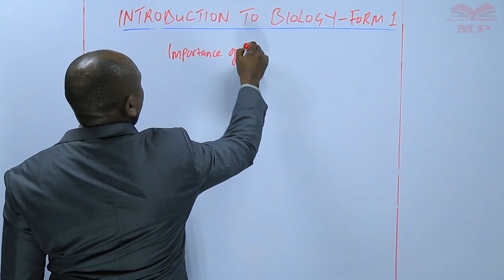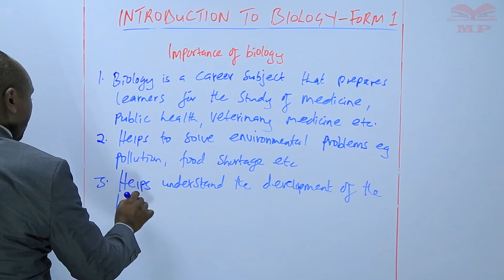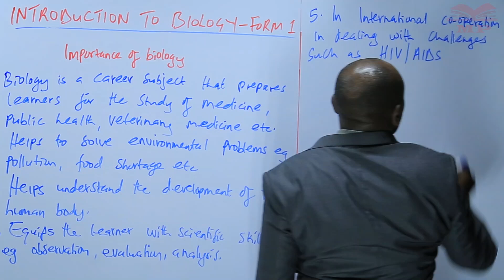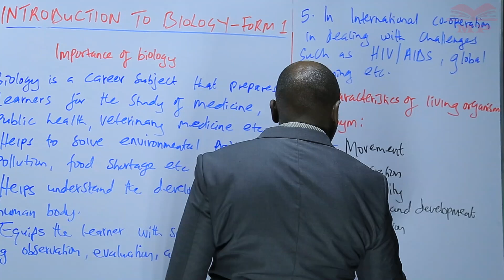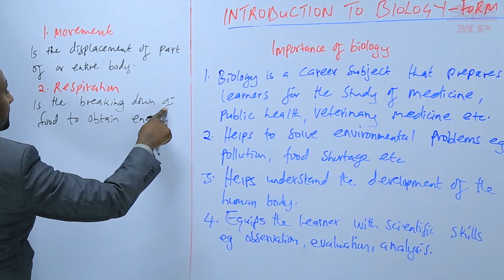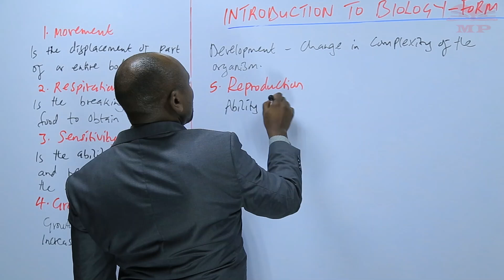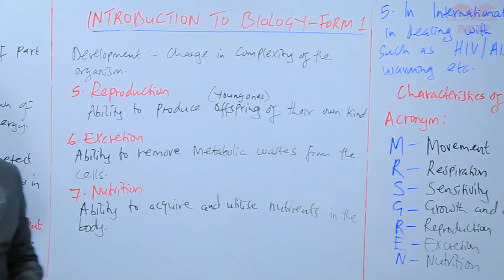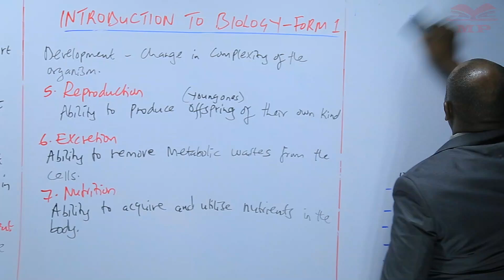Importance of Biology - L2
Importance of Biology – Biology Lesson 2

Discover the importance of biology in understanding life, health, the environment, and technological advancements. Learn why biology is essential in daily life and scientific research.

📘 Key Topics Covered:

Definition and scope of biology

Role of biology in medicine, agriculture, and environmental conservation

Contribution to scientific research and technology

Understanding organisms and ecosystems

Practical examples of biology in everyday life

🎓 Best For:

Biology students (high school, KCSE, or equivalent)

Learners exploring career opportunities in biology and life sciences

Anyone interested in understanding the significance of biological studies

📚 Learn With Manifested Publishers:
Access video lessons, notes, and exercises to strengthen your knowledge of biology and its real-world applications.